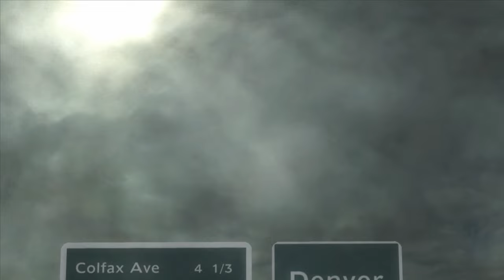JACK LETS 'ER RIP - Metal Gear Rising: Revengeance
After uncovering Desperado's evil scheme, Raiden takes off towards World Marshall. Will he save the day, or will he be confronted by... HIMSELF?!
WELCOME TO METAL GEAR RISING: REVENGEANCE